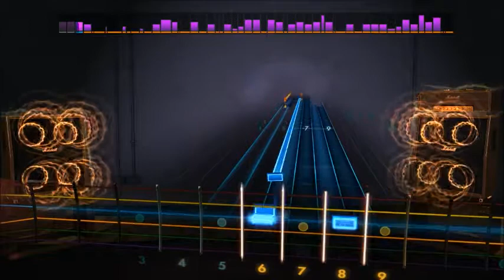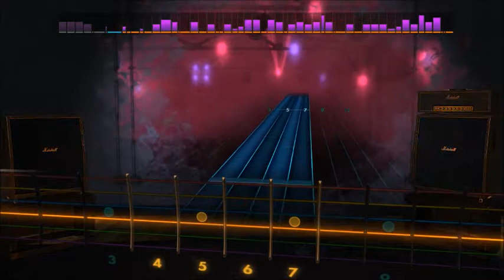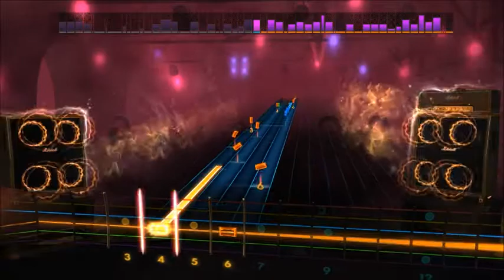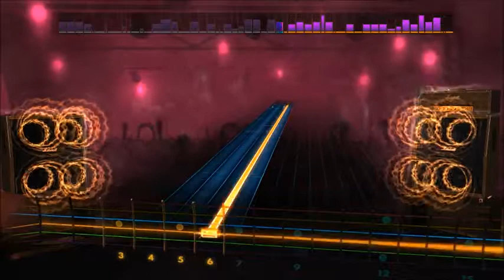Dire Straits - Brothers In Arms (Lead) Rocksmith 2014 CDLC